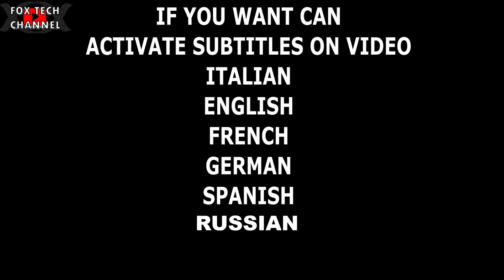BATTERIA 9V Da 1.5€ + INVERTER 48v 6500W COSAA!!??